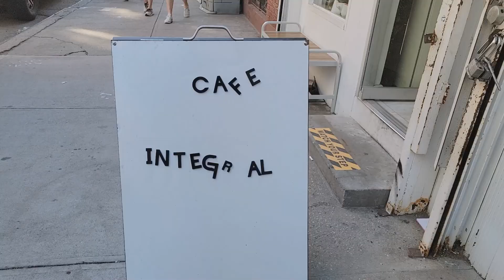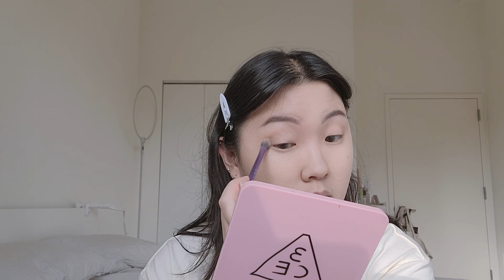GLOWING UP FOR A DATE WITH ...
10% Ana Luisa use code: HAE__BAE10